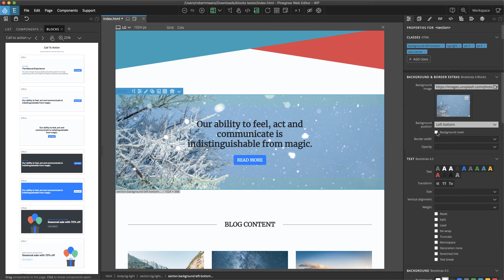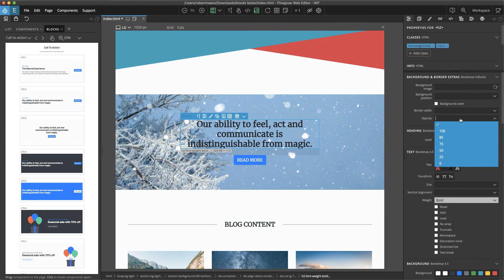BS4 Blocks 5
Bootstrap 4 Blocks additional properties